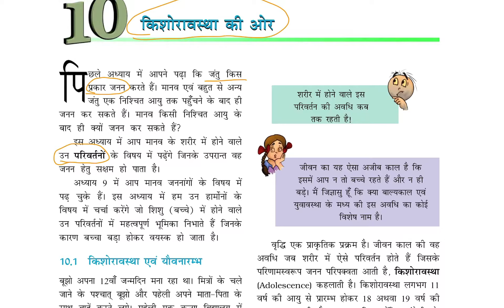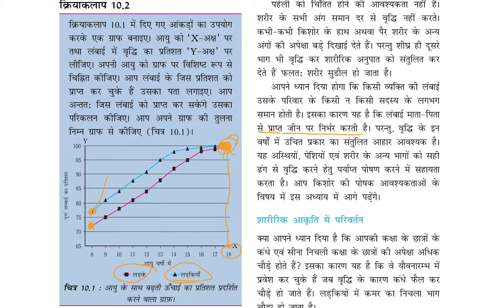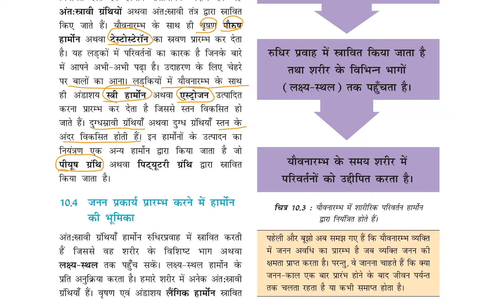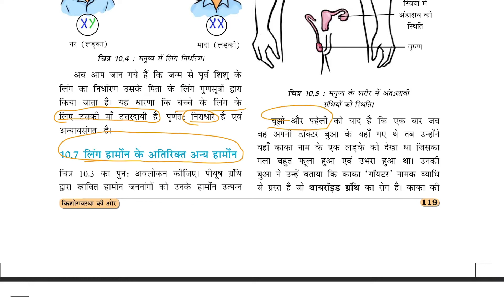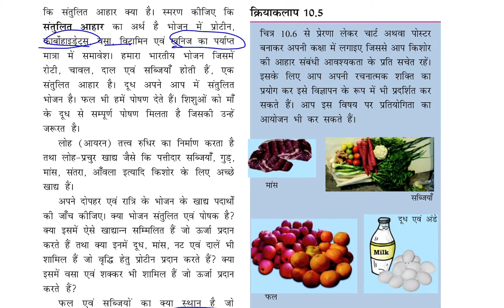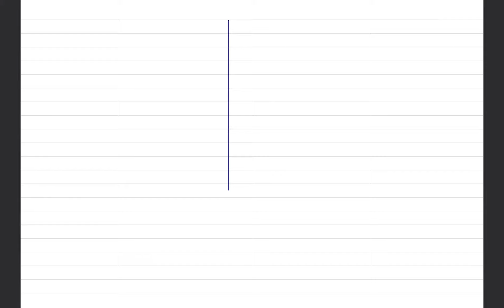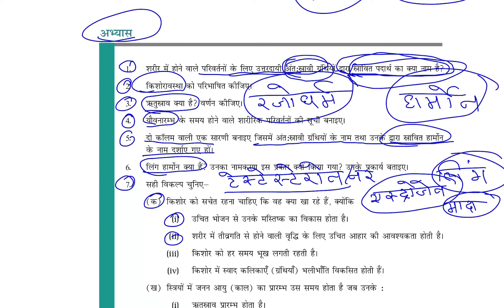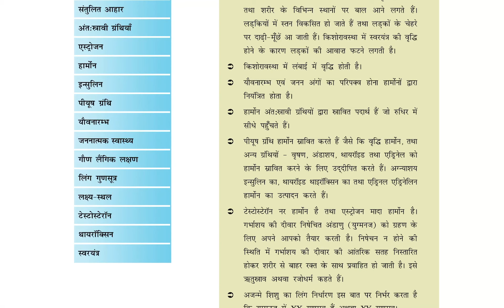NCERT Class 8 Chapter 10 in hindi :Reaching The Age Of Adolescence | किशोरा अवस्था की ओर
Learn the codes in 1 minute playlist == Class 8 Chapter 10 in hindi :Reaching The Age Of Adolescence | किशोरा अवस्था की ओर
reaching the age of adolescence
reaching the age of adolescence class 8 cbse in hindi
reaching the age of adolescence class 8 in hindi
Class 8 Chapter 10 in hindi :Reaching The Age Of Adolescence |
किशोरा अवस्था की ओर |
Ncert Solution in hindi by anuj sir
Ncert Soution in hindi class 8 Chapter 10
एड्रिनल ग्रंथि क्या है
एड्रिनल ग्रंथि के कार्य
एड्रिनल ग्रंथि
अंतःस्रावी ग्रंथियां
अंतःस्रावी तंत्र
अंतःस्रावी ग्रंथि
एस्ट्रोजन और प्रोजेस्ट्रोन क्या है
हार्मोन
हार्मोन की कमी से क्या होता है
पीयूष ग्रंथि
इंशलिन
इंसुलिन का निर्माण
यौवनारम्भ
यौवनारम्भ के लक्षण
लिंग गुणसूत्र किसे कहते हैं
टेस्टोस्टेरोन हार्मोन बढ़ाने के उपाय

LIKE THE VIDEOS:
SHARE THE  VIDEOS: